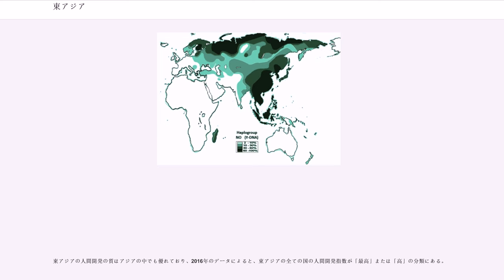東アジア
東アジア（ひがしアジア）は、ユーラシア大陸の東部にあたるアジア地域の一部を指す地理学的な名称である。北西からモンゴル高原、中国大陸、朝鮮半島、台湾列島、日本列島などを含む。北東アジア（東北アジア）、極東、東亜などと呼ぶ場合もある。

東アジアは太平洋に接するユーラシア大陸東岸に位置し、約1,176万平方キロメートルの面積を占める地域である。地理的な区分として北は天山山脈からモンゴル高原、アムール川（黒竜江）まで、南は雲貴高原の地域であり、東は日本列島や台湾、西はチベット高原やヒマラヤ山脈までを含む地域である。東アジアの東端は日本海、黄海、東シナ海、南シナ海を経て西太平洋に繋がっている。北にロシアのシベリア、南に東南アジアのインドシナ半島、西に中央アジアと南アジア、そして東に太平洋を経て北アメリカと隣接する地域である。

中緯度地帯に位置する広大な陸地でモンスーン（季節風）の影響が大きい特徴がある。西から東にかけて徐々に低い地形であり東西で環境が異なっている。西部の内陸では乾燥気候であるためにゴビ砂漠やタクラマカン砂漠があり、またクンルン山脈とヒマラヤ山脈に囲まれたチベット高原や天山山脈に並ぶモンゴル高原がある。東部の沿岸では南は亜熱帯気候で長江が流れ、北は温帯気候で黄河が流れており、それぞれの河川領域では平地が開けている。東アジア沿岸部を囲むように位置する日本列島や朝鮮半島は山岳地帯が多く沿岸部にわずかな平野が広がっている。

現在では日本や中国、韓国、台湾、モンゴルなどの国家が成立している。温暖な気候と河川流域、モンスーンの影響によって農耕に適した豊かな米作農業地域であることと住める土地が大きい事、太平洋や東シナ海から水産物が豊富に採れる事から人口の規模も大きい。工業化が始まったのは19世紀からであるが、日本、台湾、中国、韓国に工業地帯が形成されており、他の地域との貿易取引も活発である。東アジアでは古来より儒教や仏教の思想が各地に広まっており、それに伴って漢字や建築様式などの文化において類似性が認められる。軍事情勢においては台湾海峡を挟んだ中華人民共和国と中華民国、朝鮮半島における北朝鮮と韓国の緊張がある。

東アジアの地形は概ね西高東低の地勢であり、それは二つの造山帯によって形成される内陸部の高原や盆地と、西太平洋の沿岸部に位置する平地、半島、島々に分けて説明することができる。まず内陸では新期造山帯と古期造山帯があり、新期造山帯によってパミール高原を起点としながらアルプス・ヒマラヤ造山帯に属するヒマラヤ山脈、カラコルム山脈、クンルン山脈、チベット高原、雲貴高原が形成され、これは南アジアや東南アジアとの自然境界ともなっている。
さらに古期造山帯は西部から天山山脈、アルタイ山脈、モンゴル高原、大興安嶺山脈が古い山脈として形成されている。これはロシア地域との境界線の一部ともなっている。さらにクンルン山脈と天山山脈を南北に挟まれてタリム盆地、そしてタクラマカン砂漠があり、クンルン山脈の東北のふもとにはツァイダム盆地、モンゴル高原の南方にはゴビ砂漠がある。歴史的に知られるシルクロードはこの地域のオアシスや登山道を接続して開発された通商路である。

沿岸部の地体構造としては、中国陸塊と呼ばれる安定陸塊の上に卓状地が形成されている。そのため広大な平原が広がっており、海に流れ込む黄河、長江、珠江の流域または河口で平原が開けている。北から遼河流域の東北平原、黄河流域の華北平原、長江下流の平原が広がっている。
また陸地から離れて東シナ海、南シナ海は中国大陸の大陸棚となり、その大陸棚に沿って日本列島や台湾などが環太平洋造山帯上に列島を構成している。そこはプレートテクトニクスの観点からはユーラシアプレートと太平洋プレート・フィリピン海プレートの境界であり、比較的火山や地震の危険性が大きい特徴がある。

東アジアの気候も地形的区分で示した内陸部と沿岸部で異なっている。山脈や高原で囲まれた内陸部は一般に乾燥しやすく、砂漠やステップが広がっている。一方で東の沿岸部では北緯20度から55度にわたってモンスーンの影響から夏の降雨量が増大する地域である。
特に中国大陸の秦嶺山脈・淮河以南、朝鮮半島南端、台湾、日本列島は亜熱帯気候であり、夏は高温多湿で冬は逆の条件となるような変化に激しい地域である。場所によっては梅雨、台風、降雪などの気象状況も発生する。ただし沿岸部であっても中国北部、朝鮮半島北端、北海道は大陸性の冷帯気候であり、年間の降雨量が少なく冬季の気温の低下が...